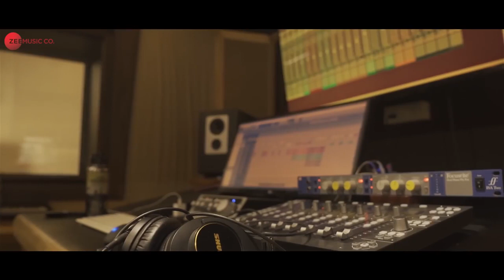Chilla Chilla - Thunivu Lyric Song (Tamil) Ajith Kumar l H Vinoth l Anirudh l Ghibran subscribe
Chilla Chilla - Thunivu Lyric Song (Tamil) Ajith Kumar l H Vinoth l Anirudh l Ghibran